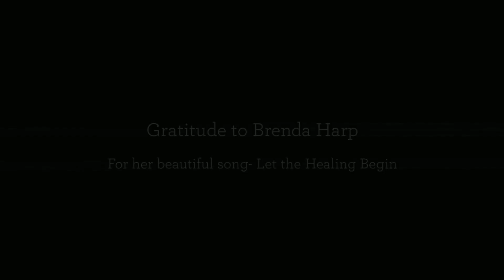Online Drawing Program, The Creative me.com- 8+26+13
Our christian online drawing program, has a new set of drawings to offer this week. These online drawings were inspired by a bible verse. Artist Brette Petway donates 10 cents for each entry to Compassion International. To learn how you can enjoy this wonderful site, go